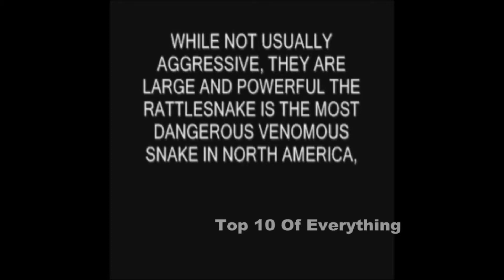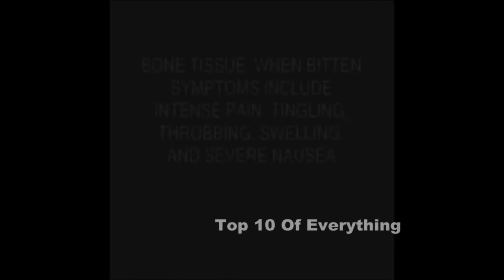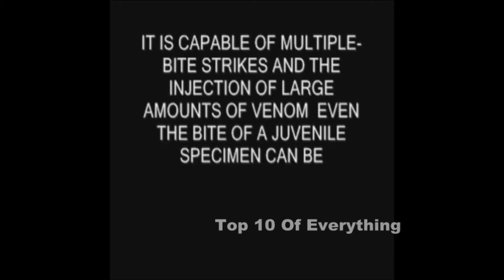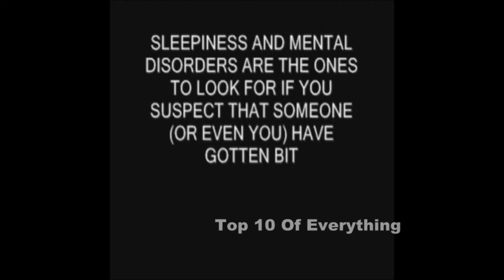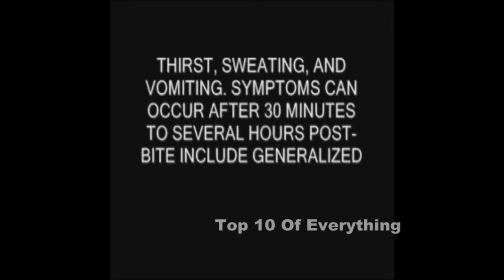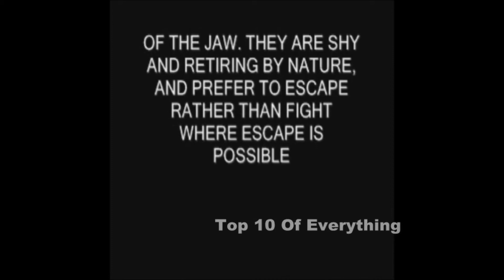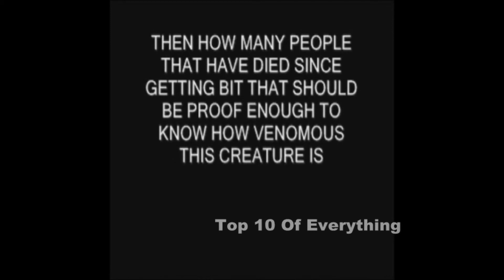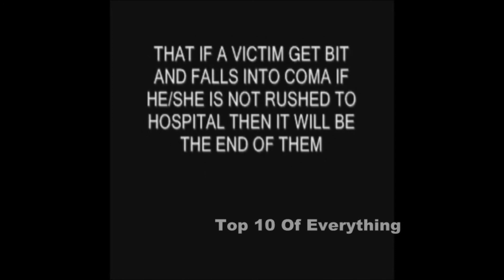Top 10:- Poisonous Snakes in the World